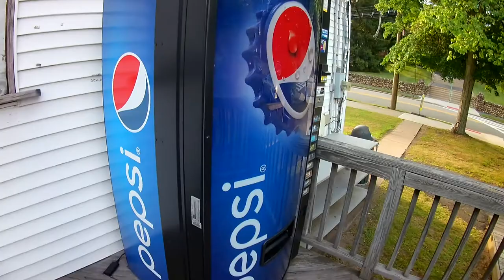Day 16, From Monroe NY to Mahwah NJ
Day 16, walking across the east coast of America.